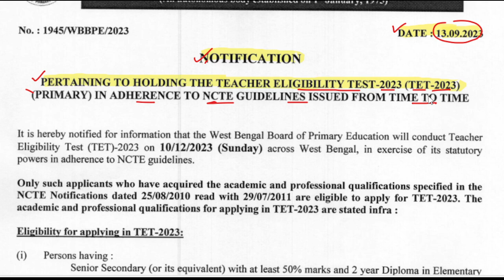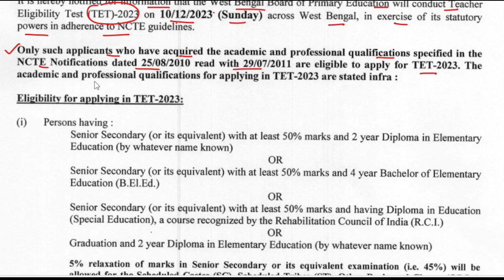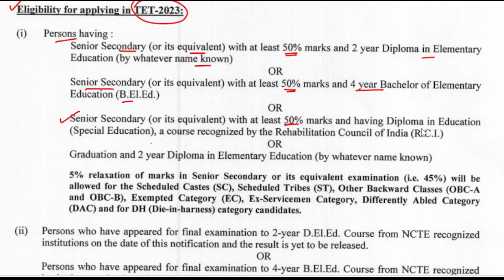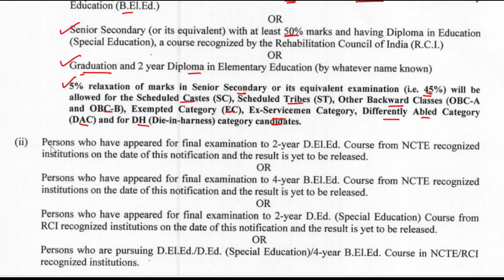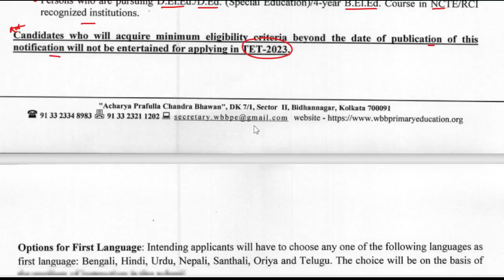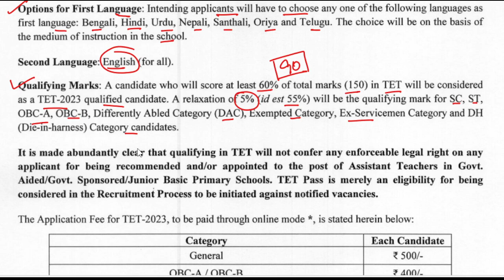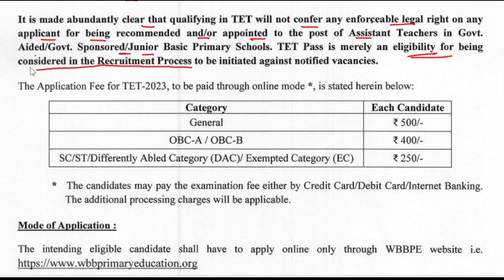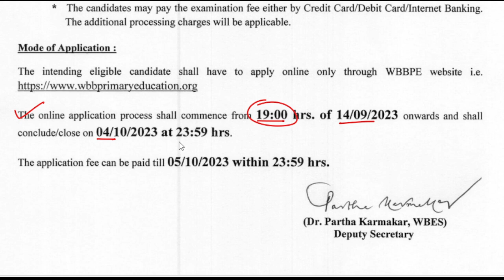Primary TET 2023 Notification Out | Primary TET 2023 news Update Today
Primary TET 2023 news Update Today,  Primary TET NEWS Today,  Primary TET NEWS Today 2023, primary tet math class 2023, primary tet new syllabus 2023, primary tet preparation 2023 math,

primary tet math pedagogy class,
primary tet syllabus 2023, primary tet math syllabus 2023,
wb primary tet MATH preparation 2023,
primary tet exam preparation 2023, wb tet math class,